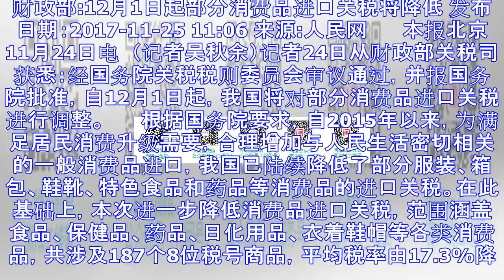财政部:12月1日起部分消费品进口关税将降低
财政部:12月1日起部分消费品进口关税将降低 发布日期：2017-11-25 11:06 来源:人民网 　　本报北京11月24日电  （记者吴秋余）记者24日从财政部关税司获悉：经国务院关税税则委员会...